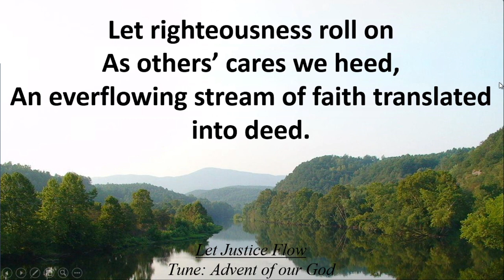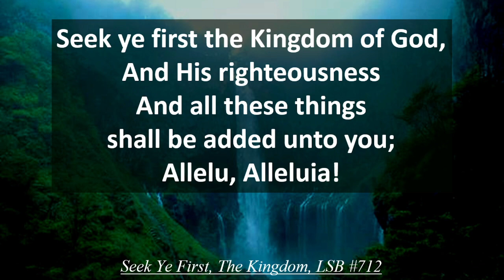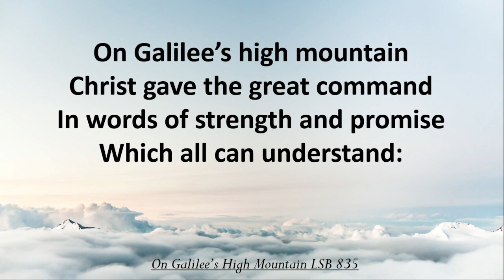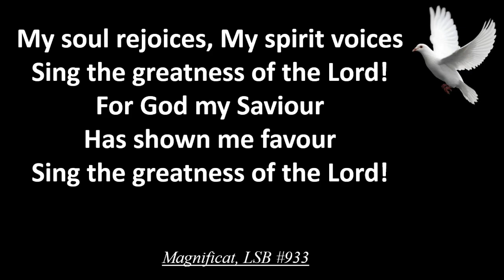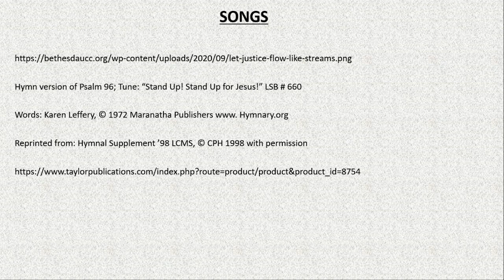The 4th Sunday after the Epiphany 2023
Morning Praise
Pastor Todd message: "Victory in Vulnerability" from 1 Corinthians 1:18-31